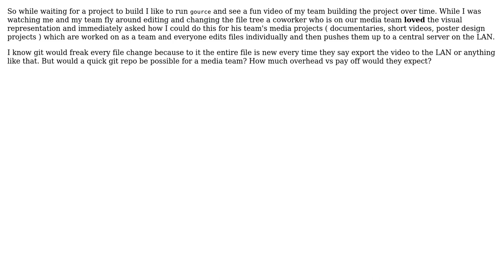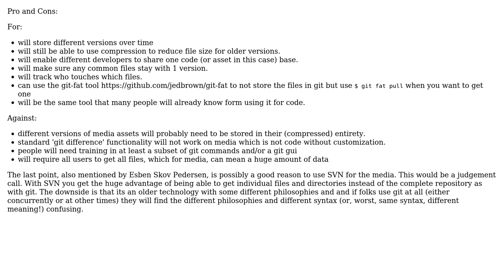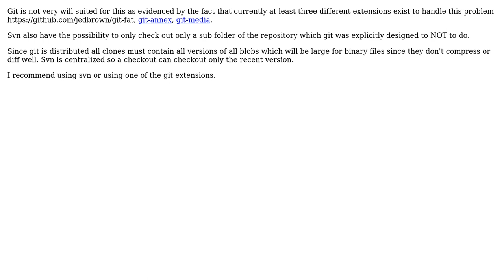Can I use git to replay changes for projects that use media assets rather than program source code?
With thanks & praise to God, and with thanks to the many people who have made this project possible! | Content (except music & images) licensed under CC BY-SA | Music | Images & others | With thanks to user SupaJord user Michael Durrant user Esben Skov Pedersen user Deduplicator and the Stack Exchange Network Trademarks are property of their respective owners. You are responsible for your own actions.